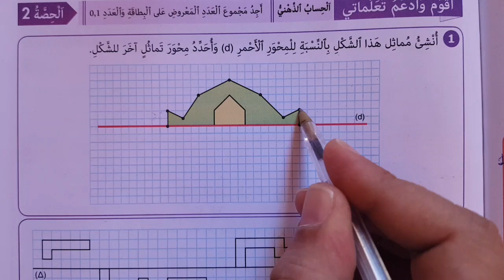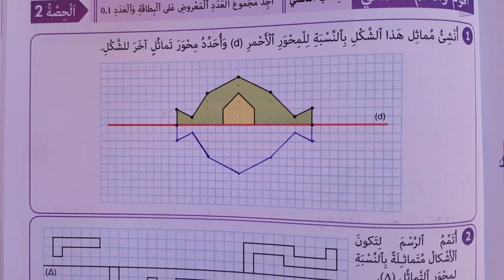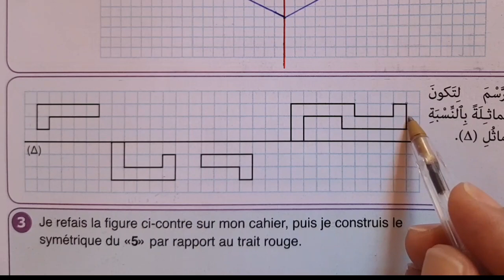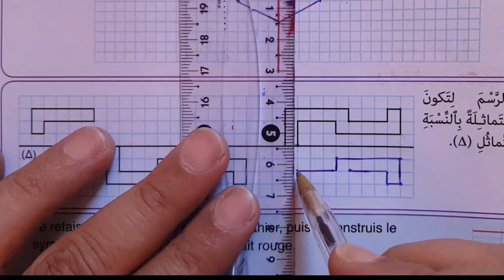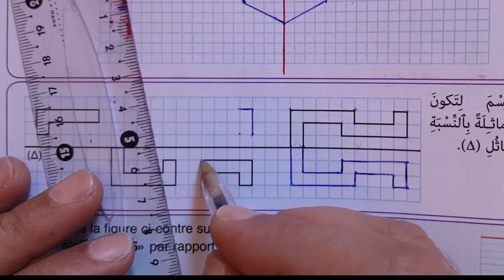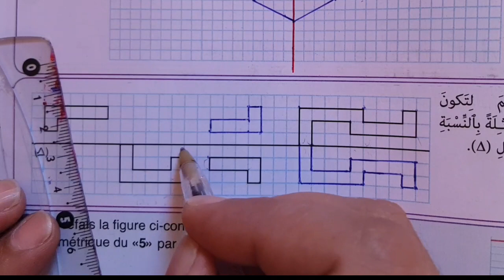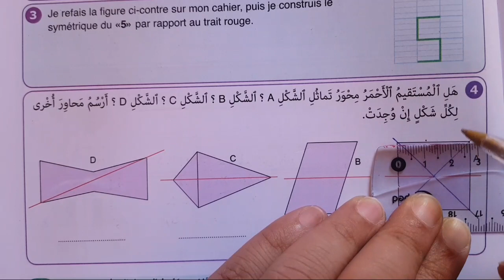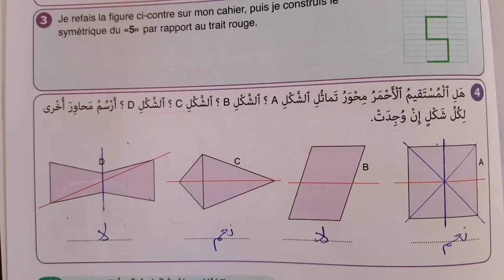النجاح في الرياضيات المستوى الخامس ابتدائي الصفحة 105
رياضيات النجاح المستوى الخامس الصفحة 105
تكبير و تصغير الاشكال  النجاح في الرياضيات الخامس ابتدائي الصفحة 105